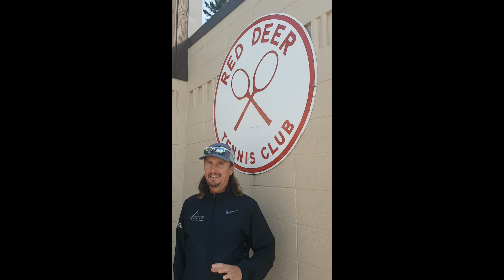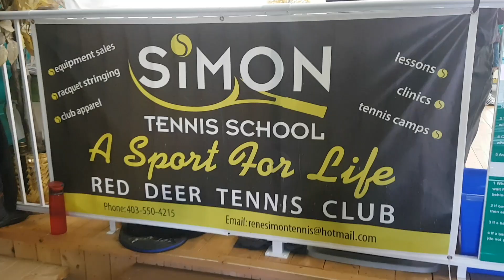Simon Tennis Promo Video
This video is about Red Deer Tennis